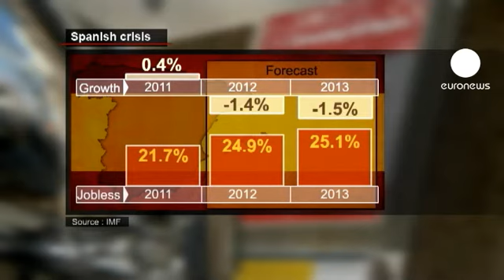Rajoy habla de corrupción en el Congreso, pero no de Bárcenas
Mariano Rajoy propone reforzar la lucha contra la corrupción en España, aunque no habla de su partido. En el debate del estado de la nación, el presidente español presentó una serie de medidas como obligar a los tesoreros de las formaciones a comparecer una vez al año en el Congreso y también a los cargos públicos a exponer su patrimonio al final de su función.

Mariano Rajoy: "Toda corrupción es insoportable. Es corrosiva para el espíritu cívico, lesiona la democracia y desacredita a España".

Pero Rajoy no citó por su nombre al ex tesorero del Partido Popular, Luis Bárcenas, cuyas cuentas apuntan a una presunta financiación irregular. En cambio, alardeó de haber capeado el temporal de un posible rescate económico total de Europa.

Mariano Rajoy: "La realidad económica y social de nuestro país es terriblemente dura y, sobre esa base, hemos de cimentar nuestras actuaciones. Mi respuesta es ni un minuto, ni un solo minuto, de relajación y sosiego: tensión permanente y esfuerzo continuo porque esto no ha hecho más que empezar y, el camino que nos queda para alcanzar el gran objetivo de esta legislatura que es la creación de empleo, es todavia largo y difícil".

Los deseos del presidente español se enfrentan a unas cifras de crecimiento que, en la previsión del Fondo Monetario Internacional, son el triple de peores para 2013 de las que recogen los presupuestos del gobierno. Además, estas previsiones mantienen el ascenso del paro para los próximos meses.

Para contrarrestarlo, Rajoy ha planteado una decena de medidas entre las que destaca la bonificación en un cien por cien de las cuotas a la Seguridad Social durante un año si se contrata a un trabajador menor de treinta años, sin empleo anterior o que lleve más de un año en paro. Además, se eximirá a los autónomos de pagar el IVA hasta que no cobren la factura.